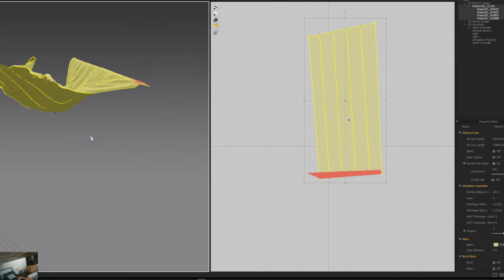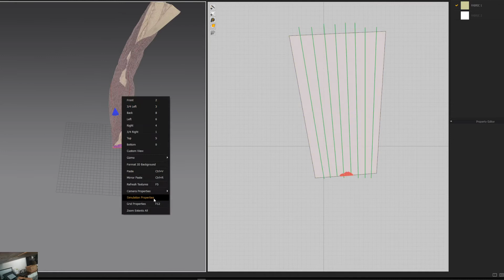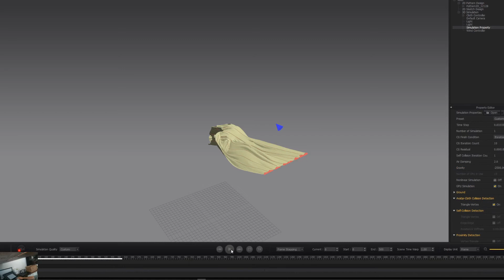Marvelous Designer Cloth light fabric floating - Speed Art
𝗦𝗼𝗳𝘁𝘄𝗮𝗿𝗲 𝘂𝘀𝗲𝗱 : Marvelous Designer
𝐓𝐡𝐞 𝐦𝐮𝐬𝐢𝐜 𝐢𝐧 𝐭𝐡𝐢𝐬 𝐯𝐢𝐝𝐞𝐨 : Floating Sand - KBRLPNKS